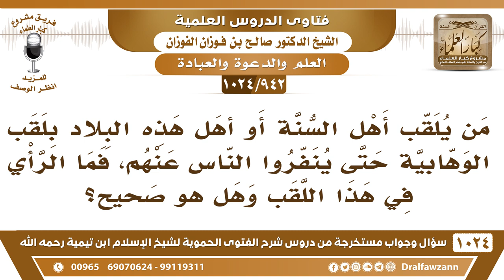[942 -1024] ما الرأي فيمن يلقب أهل السنة أو أهل هذه البلاد بلقب الوهابية حتى ينفر الناس عنهم؟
-[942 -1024] السؤال: من يلقب أهل السنة أو أهل هذه البلاد بلقب الوهابية حتى ينفروا الناس عنهم، فما الرأي في هذا اللقب وهل هو صحيح؟
الجواب: اسألوه عن الوهابية، الذي يلقبهم وهابية قولوا له وأيش معنى الوهابية؟! فإن قال إنها الدعوة إلى الله كما هو الواقع الدعوة إلى التوحيد وإلى عبادة الله فهذا هو المطلوب سواء سميتها وهابية أو سميتها.. المهم أن هذا لا يضر، سموهم وهابية أو سموهم ما تسميهم، أما إن قال الوهابية إن معناها أنهم خوارج وأنهم يُكفِّرون المسلمين فقل له هات لي دليل على ما تقول أنهم يكفِّرون المسلمين وأنهم خوارج، هات لي دليل واضح يثبت ما تقول، فإذا أنك أصدرت عليه هذه الأسئلة فلا بد أن يتلعثم ويتحير؛ لأنه كذاب ما عنده شيء.
للاشتراك في قناة الشيخ صالح الفوزان
سؤال وجواب من شرح الفتوى الحموية ( 1024 ) مقطع

للاستفسار والإقتراحات والدعم
رئيس الفريق
لمشروع كبار العلماء